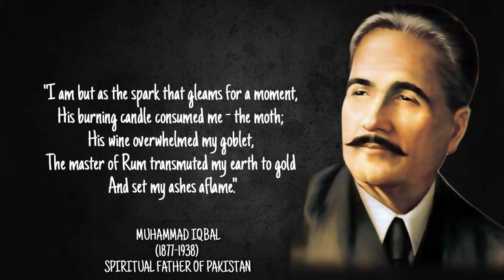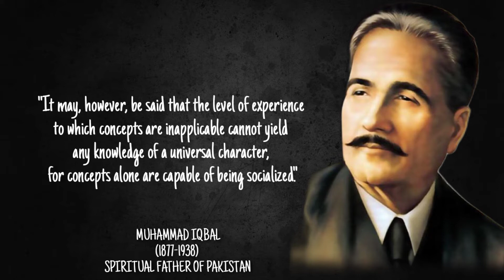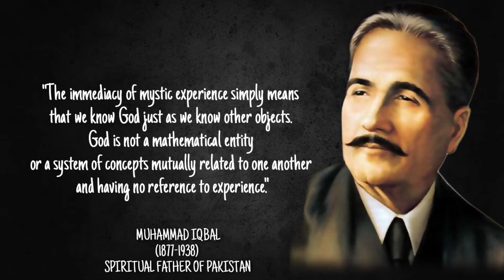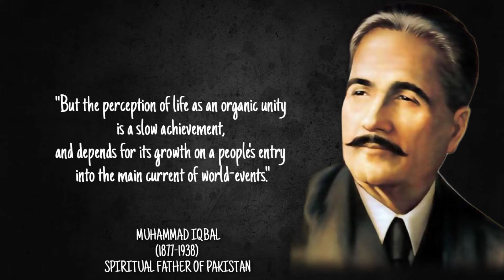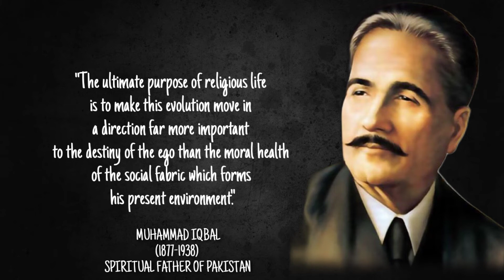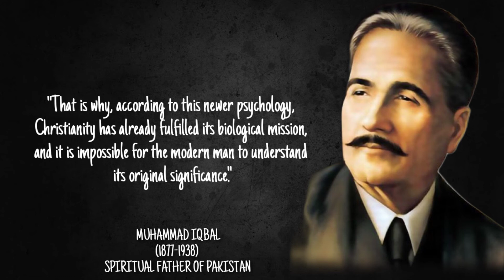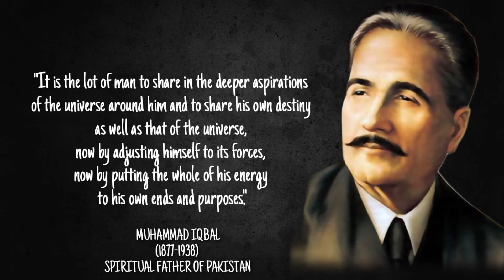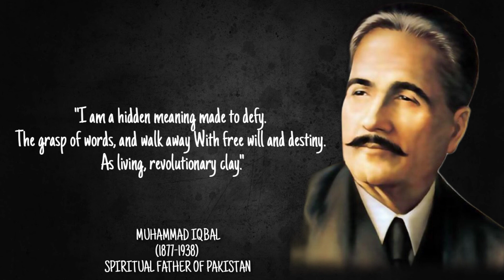Top Quotes By MUHAMMAD IQBAL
Famous As: Philosopher & Writer Considered to Be One of the Most Influential Members of the 'Pakistan Movement'
Born On: November 9, 1877
Died On: April 21, 1938
Born In: Sialkot, Pakistan
Died At Age: 60
Popularly known as the ‘Spiritual father of Pakistan’, Sir Muhammad Iqbal was a renowned poet, philosopher, barrister and politician from Lahore, British India. As a result of his prolific work in Urdu and Persian Literature, he was tagged as the ‘Poet of the East’. Iqbal is the one who coined the ‘Two Nation Theory’ which eventually led to the partition of India and Pakistan. He was a key member of the All-India Muslim Leauge, and his famous speech at the Allahabad session is widely considered as a breakthrough moment for formation of Pakistan. Along with Jinnah, he spearheaded the founding principles of Pakistan Movement. His notable works include Asrar-e-Khudi, Rumuz-e-Bekhudi, Payam-e-Mashriq, Zabur-e-Ajam and Javed Nama. He was also the author of popular Indian hymn ‘Saare Jahan se Achha’. Iqbal was knighted by King George V in 1922, which granted him the title of ‘Sir’. We have collected Iqbal’s most famous quotes from his speeches, articles, poems, books etc. Let us take you through these quotes from the Father of Pakistan.